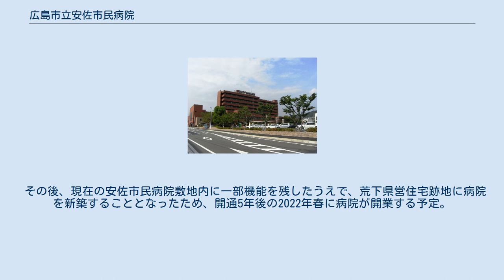広島市立安佐市民病院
広島市立安佐市民病院（ひろしましりつあさしみんびょういん）は、広島県広島市安佐北区にある医療機関。
地方独立行政法人広島市立病院機構が運営する病院である。
2010年4月1日付で地域がん診療連携拠点病院の指定を受けた。
 2012年3月に、可部線再延伸実現時に終着駅が設置される予定になっている『荒下地区』に移転を計画していることが明らかになった。
建設から30年が過ぎたことで施設が老朽化し耐震性も不足しており、また狭隘化による高度専門医療への対応が困難になっている事情がある。
同年12月までに、『現敷地での建て替え』『荒下地区移転』の両案が纏められ、2013年1月に地域住民への初の説明会が行われた。
 しかし荒下地区への移転計画には反対の声も多く、2014年2月に行われた、移転に関する費用を盛り込んだ病院事業会計の補正予算の採決は各会派内で意見が割れ自主投票とする会派が続出、最終的に採決は25対25の同数となり、議長により否決となった。
 2014年6月現在、同月に行われる議会への議案提出は見送り、現在地での立て替えを含め「あらゆる可能性を排除しない」としている。
 その後、現在の安佐市民病院敷地内に一部機能を残したうえで、荒下県営住宅跡地に病院を新築することとなったため、開通5年後の2022年春に病院が開業する予定。